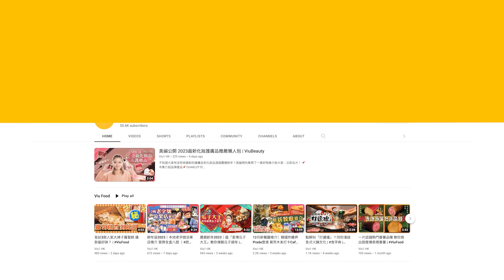✨足本訪問：暐翹@STRAYZ花一年尋回自我🔥 單飛歌MV🎬女性化以長髮👩🏻示人｜Viu1 現場實況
STRAYZ成員暐翹（Wyllis Lam）日前推出首支派台單曲《石破曲》MV，因為佢自覺喺團員合作溝通過程中，較少表達個人想法，因此亦較難突出個人性格，所以限時半年至一年內找回自己，希望自己可成為一個有品味有想法嘅藝人，而新歌靈感就係嚟自佢自身經歷同心路歷程，講點樣由迷失自我到找回自己。
而今次MV最大突破，係暐翹以長頭髮造型示人，睇落比較女性化，希望打破刻板印象。而喺拍攝中，佢最喜歡以懸浮椅子設計嘅場景，椅子喻意旁觀者，暐翹話：「嗰刻覺得會有好多觀眾嘅聲音，會左右自己嘅諗法，而真實嘅自己亦係聽咗唔少旁人意見，而不清楚自己諗法，覺得不甘只聽從其他人意見，可以發掘更多可能性。」拍攝中最大挑戰係跳舞，即使暐翹本身已熟識拉丁舞，但第一次單人跳唱，加上學習拉丁舞以外舞種時間唔長，因此感到非常大壓力。

而暐翹最喜歡嘅歌詞係「萬化不朽唯獨我一個」，「之前用一年時間思考自己係點樣嘅人，中性？定係少女？定係女性化一啲？造星後亦有嘗試唔同造型，最後發現自己其實係可以有好多唔同形象嘅人，而呢句歌詞就係最能夠形容自己嘅一句。」